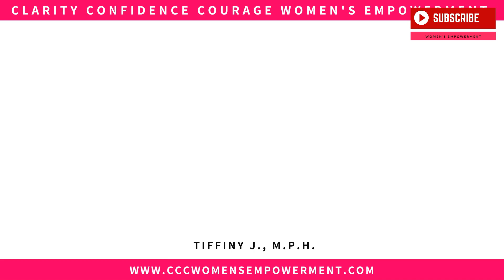Embracing Seasons of Womanhood: How To Navigate Life Phases with Courage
▬▬ CONNECT ▬▬

In this video, I discuss the various seasons of a woman's life, exploring how each phase brings its own set of challenges, opportunities, and transformations.

From the innocence of childhood to the adventurous exploration of self-discovery, join me as I discuss the importance of embracing these seasons gracefully, navigating through life's ups and downs with resilience and courage.

▬▬ CCC PRODUCTS ▬▬

Like the content and want to donate $ to the growth of Clarity Confidence Courage channel?

XOXO Tiffiny J. Fambro
Clarity, Confidence, Courage ~ Women's Empowerment